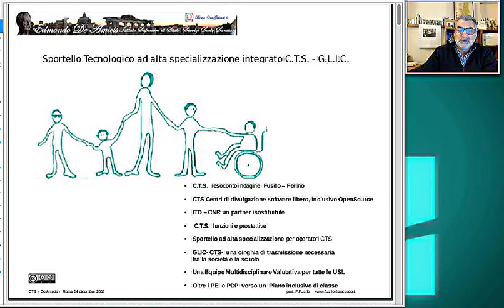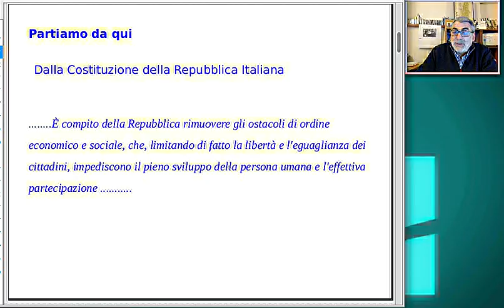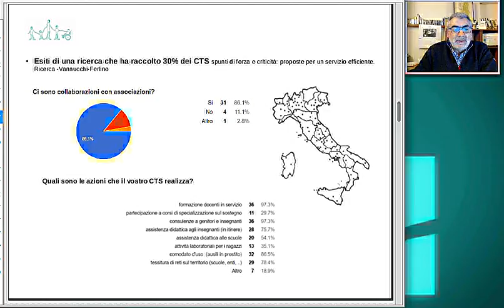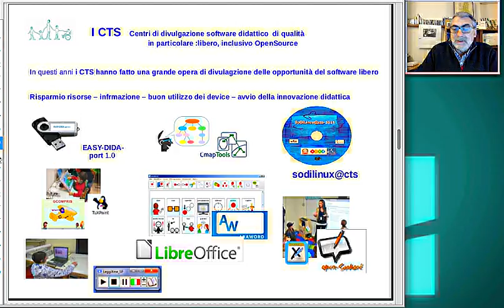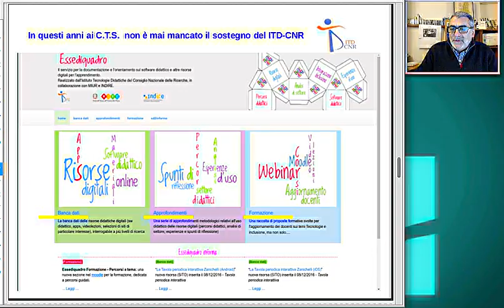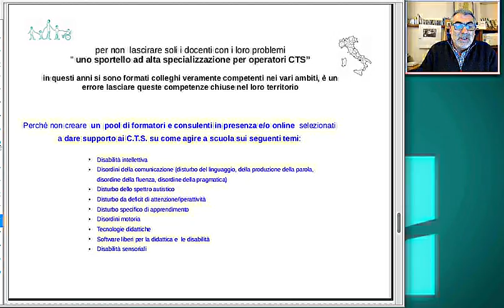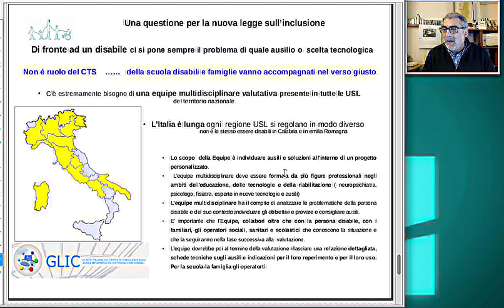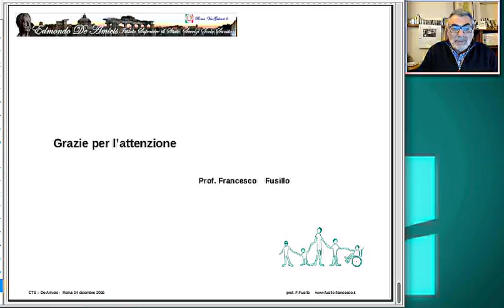i CTS-GLIC - Sportello tecnologico ad alta specializzazione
intervento al convegno di Roma 14 dicembre -  Sportello tecnologico ad alta specializzazione CTS-GLIC